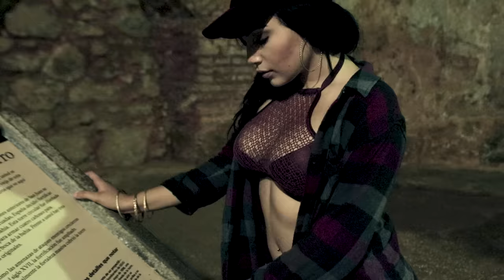Pirateando - Guaynaa ( Video Oficial )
Pirateando - Guaynaa